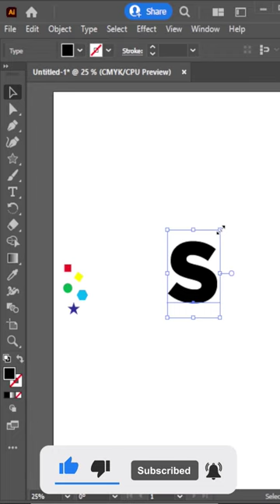Fillinger Script In Illustrator II Illustrator Tutorial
adobe illustrator
illustrator tutorial
adobe illustrator tutorial
illustrator tutorials
free adobe illustrator course
graphic design
graphic designer
free illustrator course